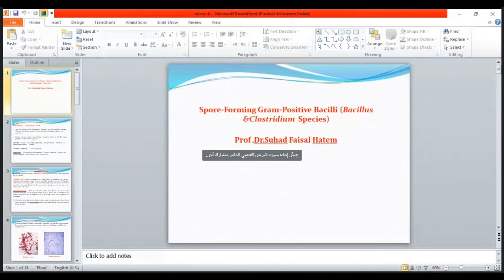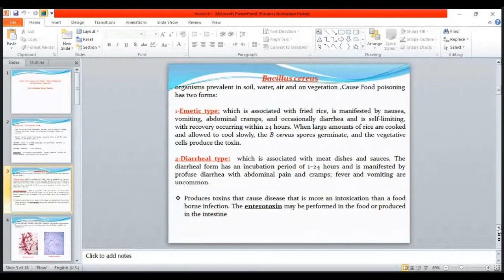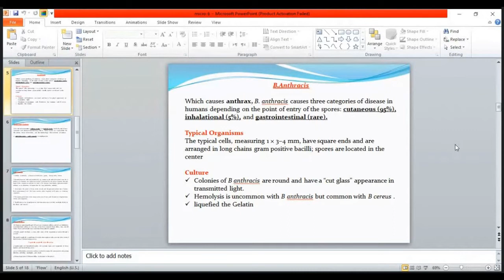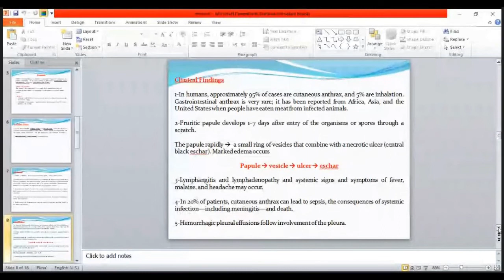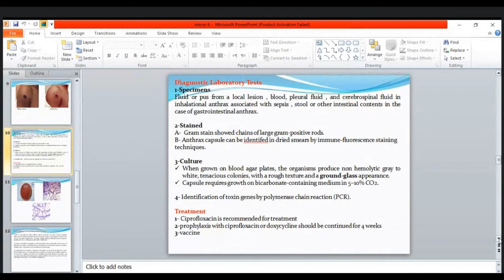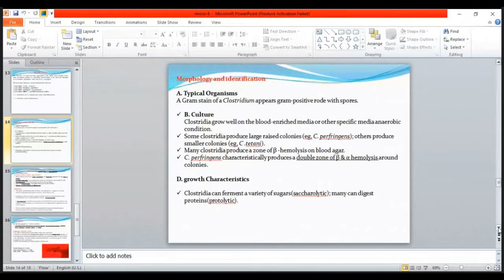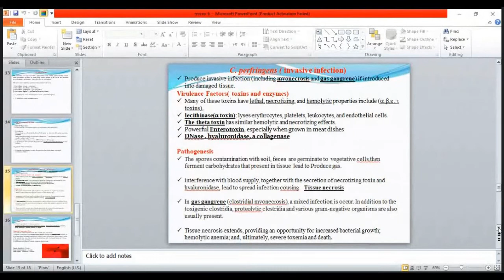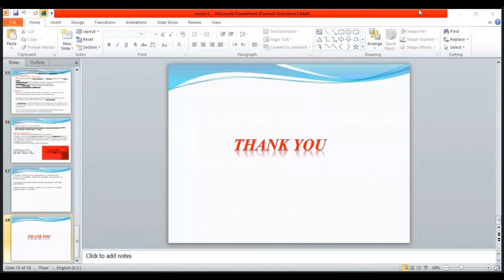مايكرو نظري 12 Spore Forming Gram Positive Bacilli